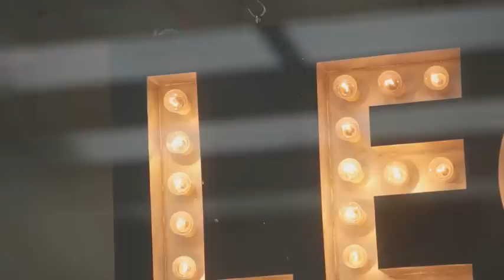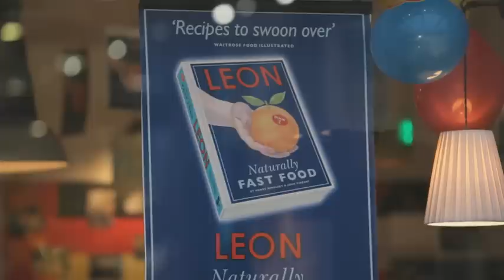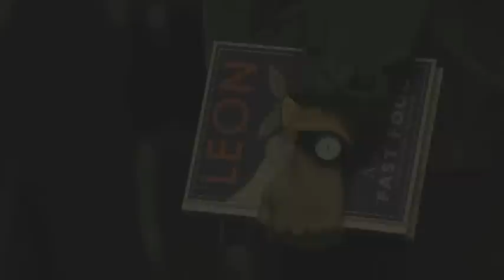Leon Book 2, Naturally Fast Food: Launch party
Leon Book 2, Naturally Fast Food is again a book of two halves. The first half is 'Fast Food', which contains recipes for every occasion that take a maximum of 20 minutes to prepare: from a work day breakfast and children's meals to simple suppers and party food. The second half is 'Slow Fast Food' which contains things that can be made in advance when you have time, to enjoy when you don't have time. There is plenty in both halves for both the experienced cook and the culinary adventurer in search of inspiration.